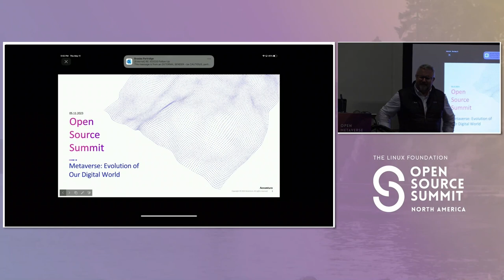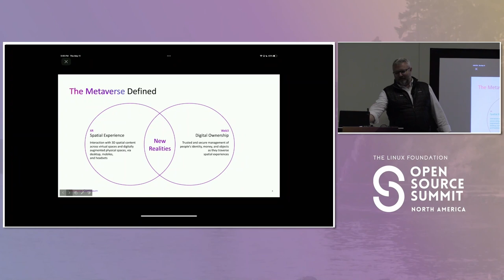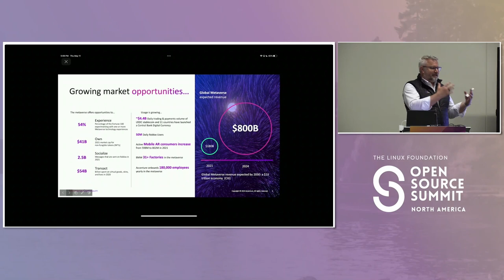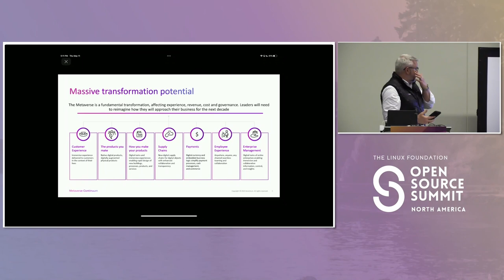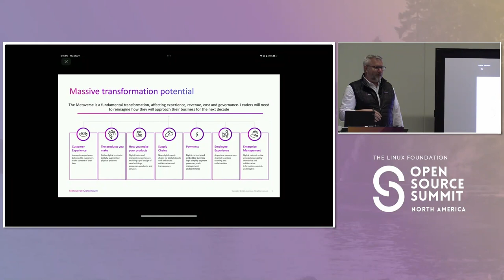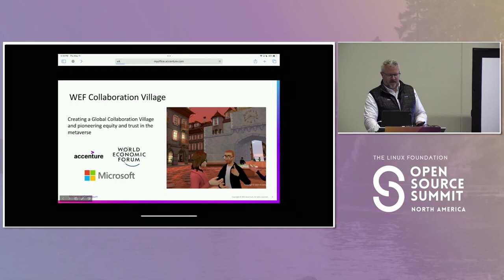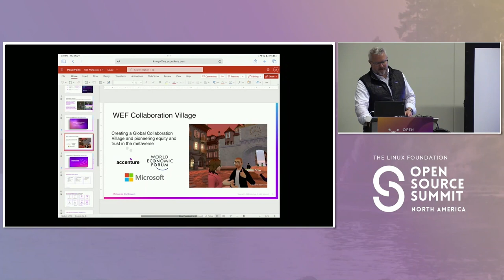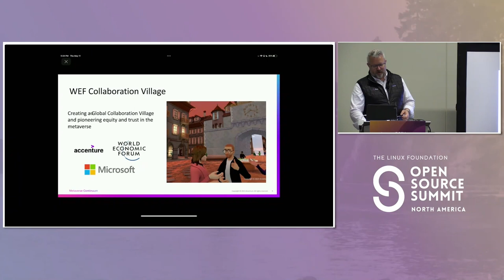Metaverse: Open Source Foundation for the Evolution of Our Digital World - David Treat, Accenture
The metaverse provides enormous potential for consumers and businesses and is the next iteration of our digital future. It is revolutionizing how we work and opening new doors for value generation across industries. The metaverse is also transforming economies and social spaces, as an ever-expanding Internet of Place and Ownership. To tap into this potential, businesses can pair technology with creativity, driving experiences that will invigorate our lives, work and society. Metaverse is a buzzword with fluctuating definitions. Is it the same as Web3? Are there other words to define it? Will my company look cool if we say it? And does it really matter? Some have a short-sighted vision of the metaverse as a bleak, computerized world powered by people in virtual reality (VR) headsets. But once we cut through the misconceptions and hype, its potential is clear. The swath of contingent technologies will evolve and converge to open bold new opportunities for businesses and consumers. In this talk, we explore how we can create an open source foundation for the evolution of our digital world.